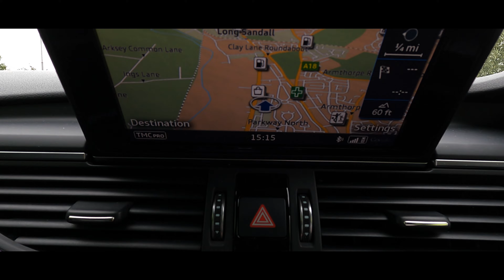Audi A6 C7 Teaser - Created by Jaggarage in 4K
Audi A6 C7 2015 - Preview Clip
S-Line 2.0TDI Ultra - 190 PS STronic